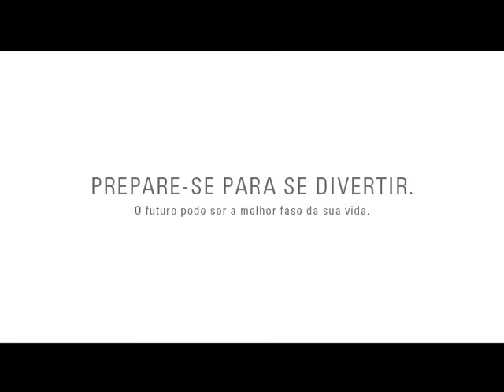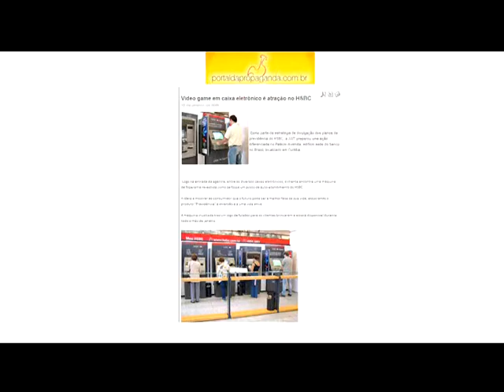"Vídeo game em caixa eletrônico é atração do HSBC em Curitiba"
Como parte da estratégia de divulgação dos planos de previdência do HSBC, a JWT preparou uma ação diferenciada no Palácio Avenida, edifício sede do banco no Brasil, localizado em Curitiba.

Logo na entrada da agência, entre os diversos caixas eletrônicos, o cliente encontra uma máquina de fliperama revestida como se fosse um posto de auto-atendimento do HSBC.

A ideia é mostrar ao consumidor que o futuro pode ser a melhor fase de sua vida, associando o produto "Previdência" à diversão e a uma vida ativa.